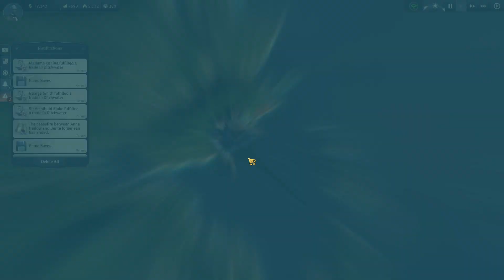Anno 1800 Campaign - Chapter 3 | Part 3 Playthrough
I have always enjoyed the Anno series and I am pretty hyped to finally play through the Anno 1800 Campaign.